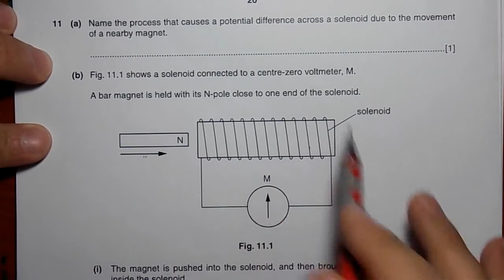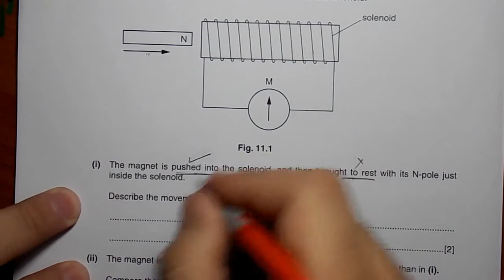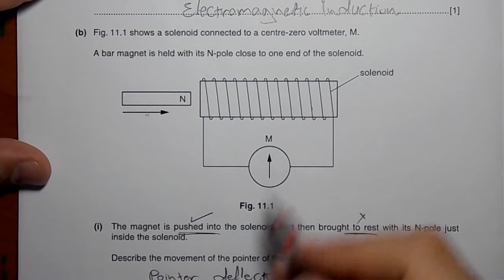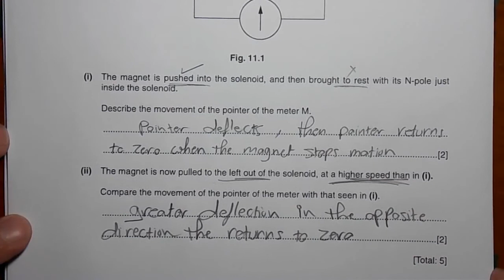Oct/Nov 2014 Paper 3 Var 1 (Q 11) IGCSE Physics CIE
Oct/Nov 2014 - Paper 03 - Variant 1 - Question 11